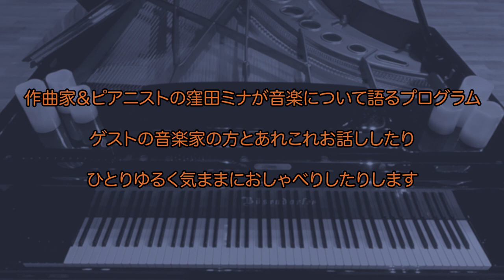COMMON ROOM #2 Talk with Michiaki Kato part2 加藤みちあきさんを迎えて part2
前回に引き続き、作曲家・ギタリストの加藤みちあきさんを迎えて弦レコーディングの醍醐味などについて語ります。共に担当した『文豪少年！』のサントラについてもじっくり話します。